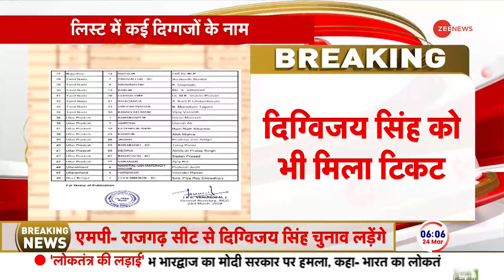Congress Candidate List: कांग्रेस ने Modi के सामने Ajay Rai को दिया टिकट |Lok Sabha Election| Rahul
Lok Sabha Election Congress List: लोकसभा चुनाव के लिए कांग्रेस की चौथी लिस्ट जारी कर दी है. इस लिस्ट में कांग्रेस ने 45 उम्मीदवारों के नाम का एलान किया है. कांग्रेस नेता दिग्विजय सिंह राजगढ़ लोकसभा सीट, यूपी कांग्रेस अध्यक्ष अजय राय वाराणसी से पीएम मोदी के खिलाफ लोकसभा चुनाव लड़ेंगे. देखें कांग्रेस कांग्रेस की चौथी लिस्ट में किसे कहां से लोकसभा टिकट मिला.

Lok Sabha Election Congress List: Congress's fourth list for Lok Sabha elections has been released. Congress has announced the names of 45 candidates in this list. Congress leader Digvijay Singh will contest the Lok Sabha elections from Rajgarh Lok Sabha seat, UP Congress President Ajay Rai from Varanasi. See who got Lok Sabha ticket from where in the fourth list of Congress.